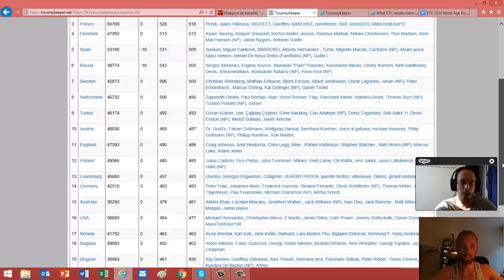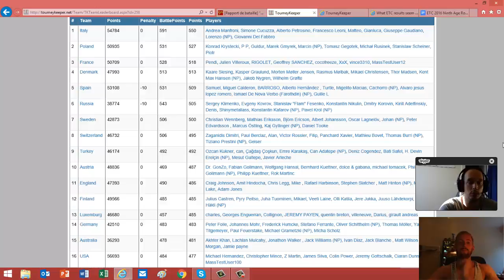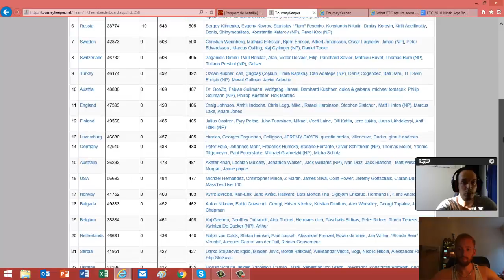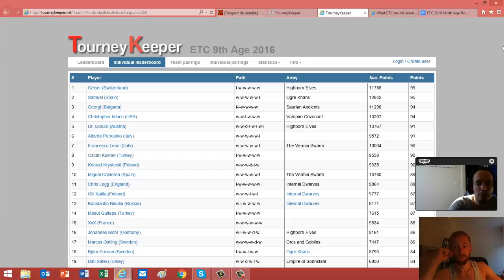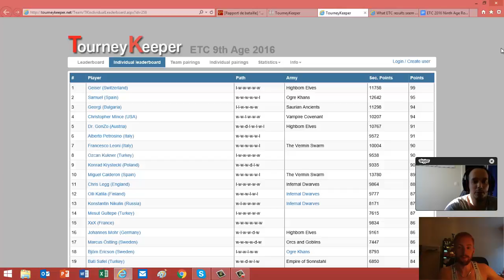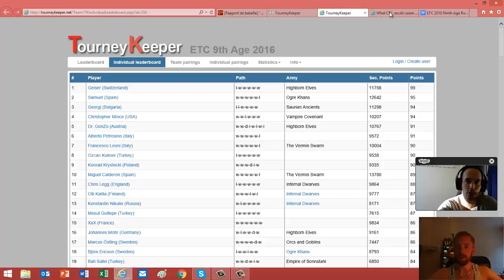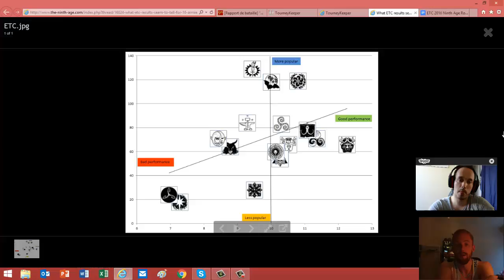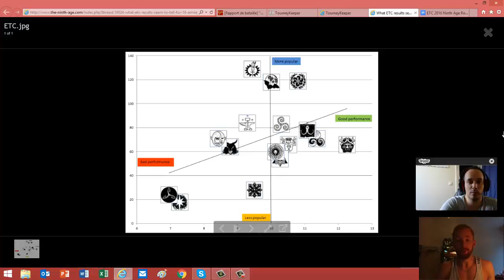Debrief ETC 2016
Debriefing de l'ETC 2016 en compagnie d'Ankor: résultats, analyses, ...